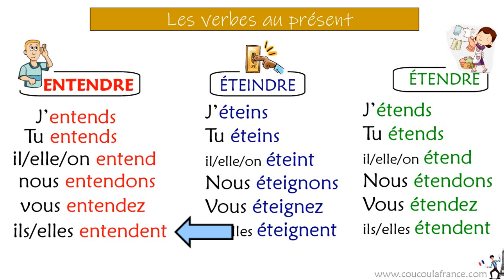Conjuguer les verbes ENTENDRE, ETEINDRE et ETENDRE au présent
ENTENDRE, ETEINDRE et ETENDRE au présent. Comment conjuguer au présent les verbes entendre, éteindre et étendre ?
Apprendre la conjugaison des verbes ENTENDRE, ETEINDRE et ETENDRE au présent. La prononciation correcte.